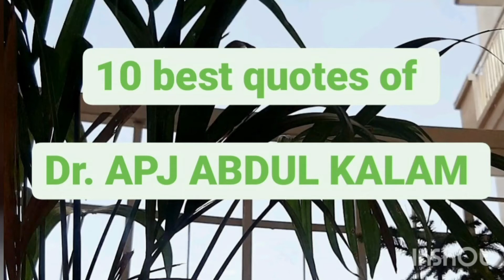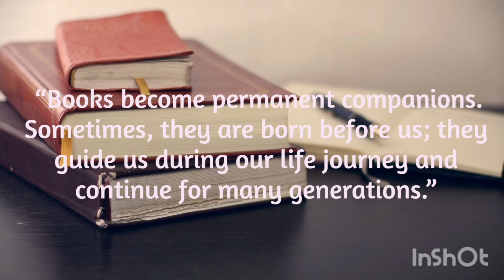10 Best Motivational Quotes of APJ Abdul Kalam for Students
These are the 10 Best Motivational Quotes ofAPJ Abdul Kalam for students in English to inspire students to achieve big in their lives and never give up.Dr.  APJ Abdul Kalam inspired a lot of people and students are among them. His hard work and dedication to his studies and work motivate students to set their goals and work hard to achieve them. Students are an asset to a country. We should take care of them and nurture them.
These 10 quotes are for students studying in junior and senior classes. This is an educational channel. You can learn essay writing in English and Hindi.

bestquotesby APJAbdulkalamoneducation Which are the famous quote of APJ Abdul Kalam?